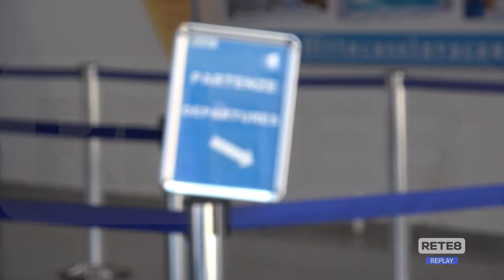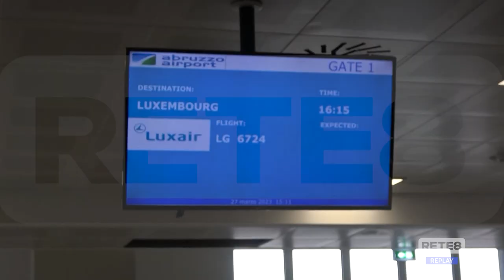Abruzzo Airport - Si vola da e per Lussemburgo